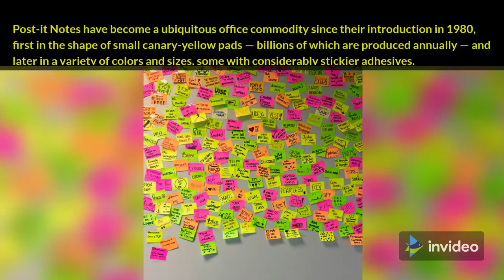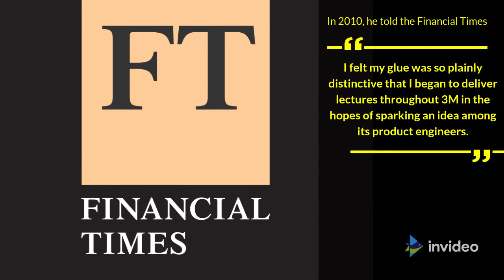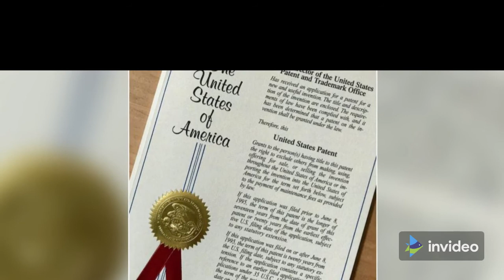Spencer Silver, an Inventor of Post-It Notes, Is Dead at 80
He invented the glue that allows the small square notes to attach to surfaces. They quickly become one of the most widely used office products ever.

Spencer Silver, left, was a chemist at 3M when he created the adhesive that lets Post-it Notes adhere to surfaces as easily as they are peeled off. His 3M colleague Art Fry, top right, figured how to use it to create the office pad.

Spencer Silver, a 3M research chemist who discovered the non-sticky glue that allows Post-it Notes to be removed as easily as they adhere to surfaces, died on May 8 at his home in St. Paul, Minnesota. He was 80 years old.

Linda, his wife, claimed he died of ventricular tachycardia, a condition in which the heart beats quicker than normal. Mr. Silver has received a heart transplant for the past 27 years.

Post-it Notes have become a ubiquitous office commodity since their introduction in 1980, first in the shape of small canary-yellow pads — billions of which are produced annually — and later in a variety of colors and sizes, some with considerably stickier adhesives. There are already over 3,000 Post-it Brand items available worldwide.

Dr. Silver developed adhesives in 3M's primary research laboratory. He was attempting to develop one that was robust enough to be employed in airplane manufacturing in 1968.

He was unable to achieve his goal. During his research, however, he discovered something completely new: an adhesive that adhered to surfaces yet could be readily pulled off and reused.

Dr. Silver felt positive it was a breakthrough because it was a solution to an issue that didn't appear to exist.
In 2010, he told the Financial Times, "I felt my glue was so plainly distinctive that I began to deliver lectures throughout 3M in the hopes of sparking an idea among its product engineers."

Dr. Silver promoted his glue so aggressively for several years at 3M, a firm recognized for its innovative workplace, that he earned the nickname "Mr. Persistent."

In 1972, he received a patent for the adhesive (officially known as acrylate copolymer microspheres). But it took another two years for someone at 3M to pay notice to it: Art Fry, a chemical engineer in the tape division lab who was seeking for new products.

Dr. Silver in an undated photo. “The Post-it Notes took off so rapidly,” he said, “that I think it left a lot of people in marketing and sales gasping a little bit.”Credit...via 3M

While on the second hole of 3M's corporate golf course in Lake Elmo, Minn., Mr. Fry heard about Dr. Silver's adhesive from a colleague and decided to attend one of Dr. Silver's lectures.

Mr. Fry said over the phone, "We didn't know each other very well." “In places like the bicycle club, we'd run into each other. 3M was continually thinking of new methods to bring workers from various departments together.”

Mr. Fry had been using slips of paper to bookmark songs in his hymnal, but they kept falling out, so he didn't think of an immediate application for the adhesive until one day, while at church choir practice, he realized he had a problem that Dr. Silver's invention could solve: the slips of paper that

Mr. Fry had been using to bookmark songs in his hymnal kept falling out. So he made something out of a sample of Dr. Silver's glue to create a bookmark that stayed put but didn’t tear the pages when removed.

Mr. Fry put a similar bookmark to the test on some coworkers, and the results were positive. But he needed further evidence that there was a product that 3M may be interested in. So he submitted a report to his boss with a letter on the front written on a bookmark piece; the boss replied on the same piece of paper, with the adhesive on part of the opposite side, and returned it.

Mr. Fry told the Financial Times, "It was a eureka, head-flapping moment." “The thrill is still with me.”

Mr. Fry was awarded a patent for the Post-it in 1993, which is technically a "repositionable pressure-sensitive sticky sheet material."

source: The New York Times